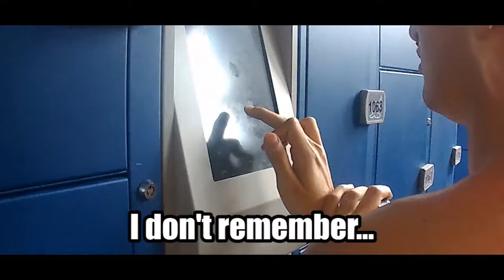Locked Out of Our Locker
It takes four idiots to figure out how to open a public locker.